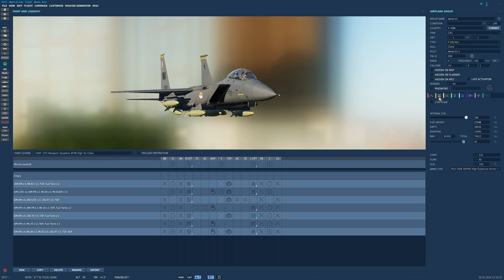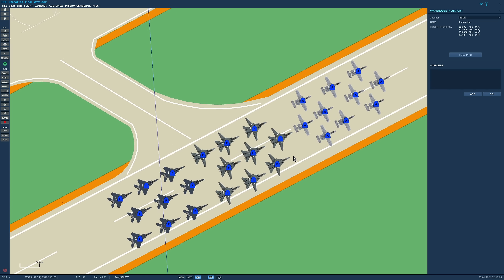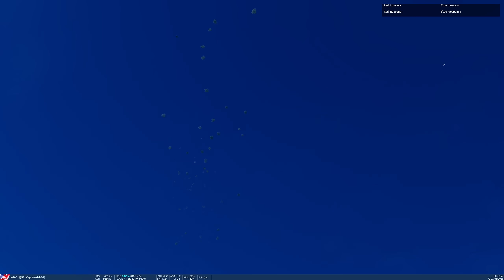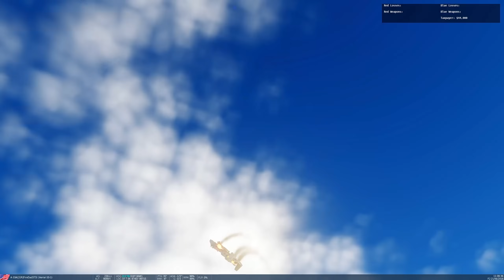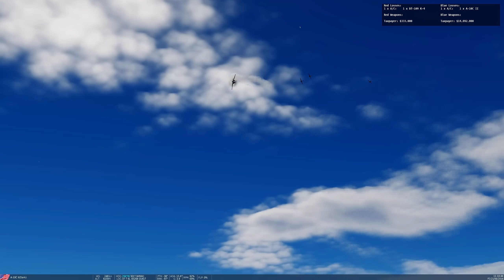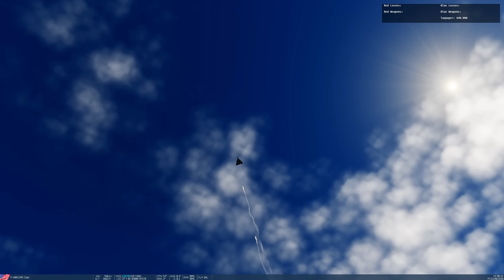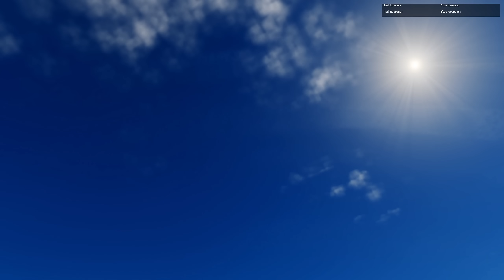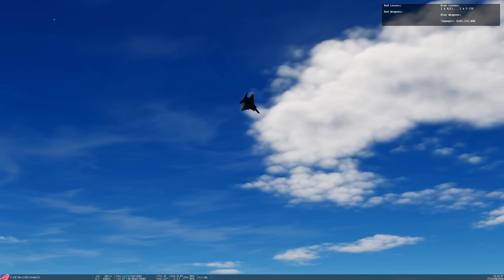Could A-10, F-14 or F-15E Have Won The WWII Operation Tidal Wave Raid? (WarGames 200) | DCS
Today we look at the 1943 Operation Tidal Wave during World War II. It was considered proportionally America's mostly costly bombing raid of the war. We re-run the raid but using 1980's aircraft as the bombers, which will fair best?

0:00 Intro
0:10 History
2:14 Scenario Overview
3:11 Example Of WWII Bombing Raid Being Attacked
7:40 Scenario Details
9:33 Predictions
10:30 A-10A/C
24:37 F-14B Tomcat
30:14 F-15E Strike Eagle